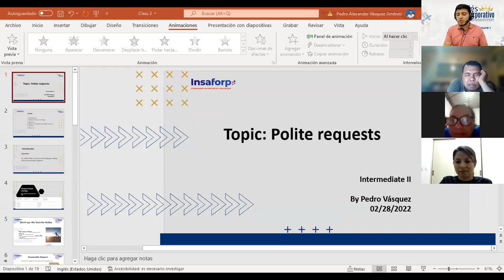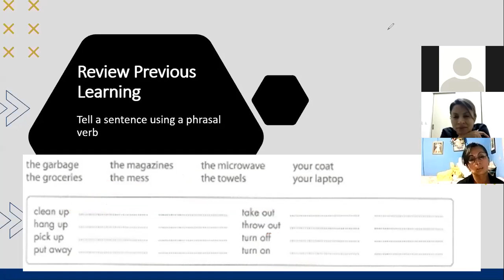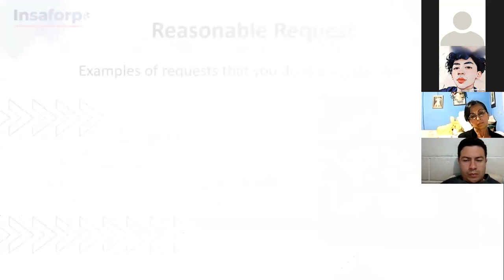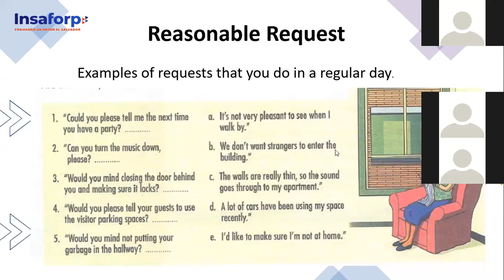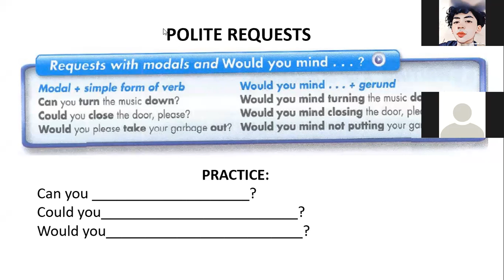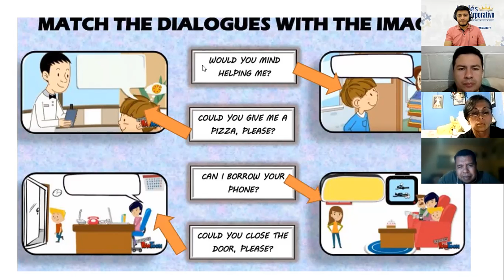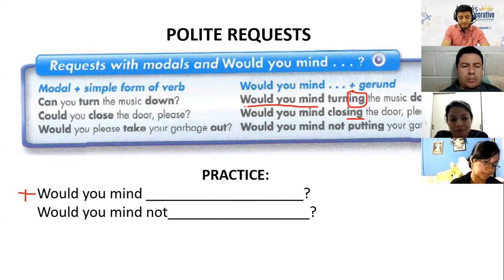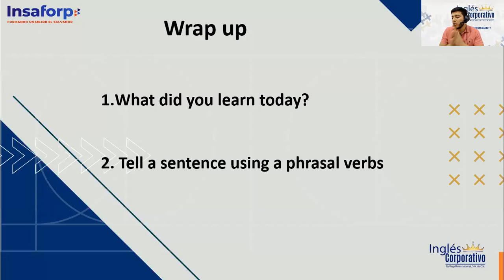Ingles Corporativo- Class # 3 Polite Requests